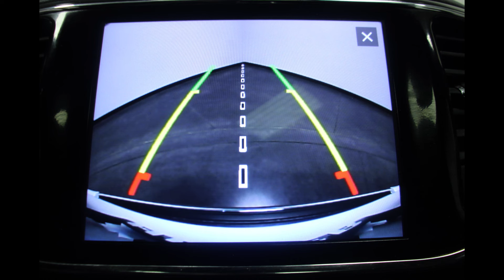1C4RJFCG4LC189559 - 2020 Jeep Grand Cherokee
Come check out this 2020 Jeep Grand Cherokee at Heller Motors in Pontiac IL!!